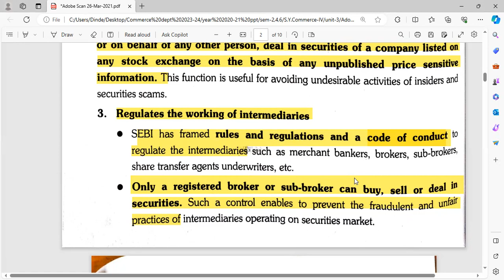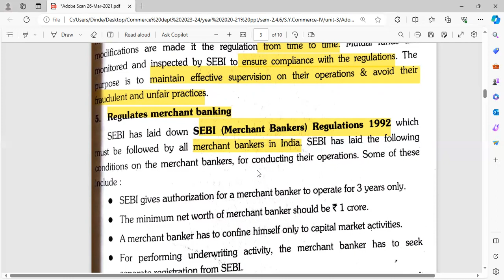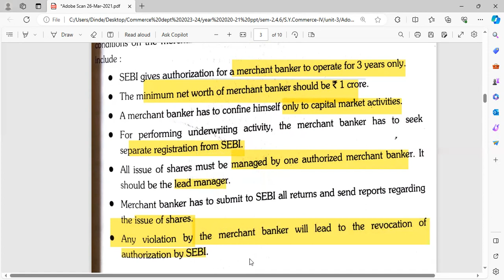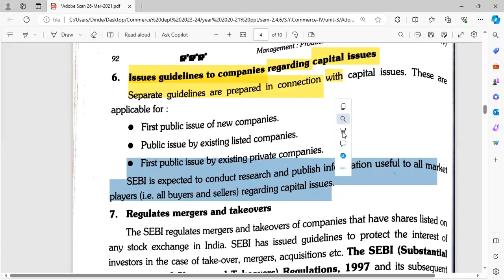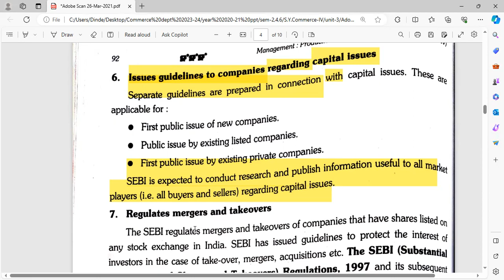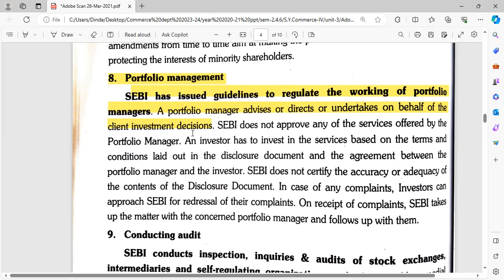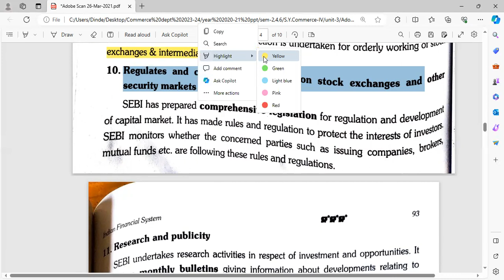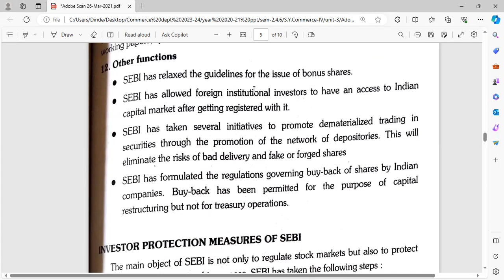S. Y. B. Com- I Commerce - IV I Indian Financial Market I Functions of SEBI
Indian Financial Market I Functions of SEBI, University of Mumbai